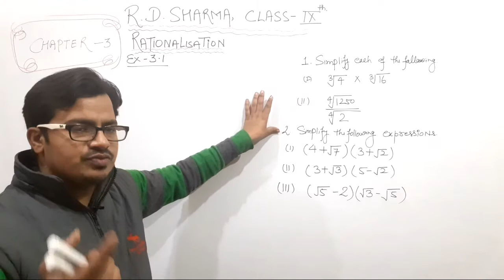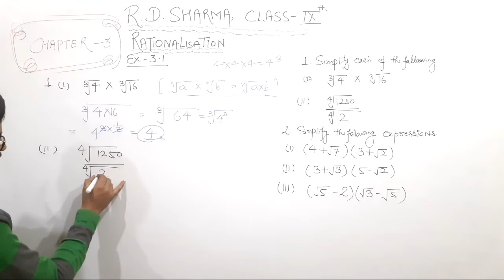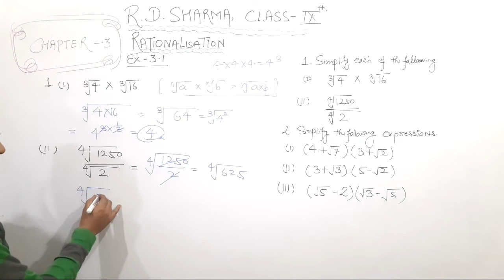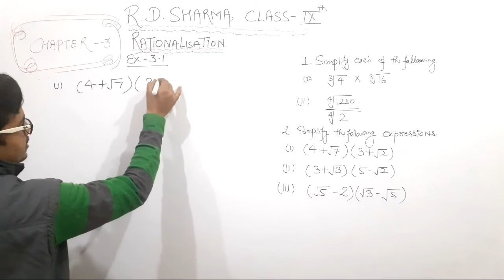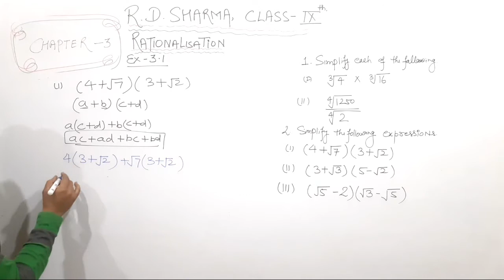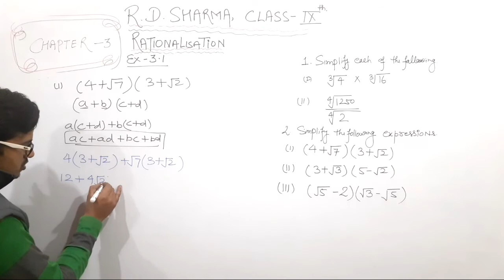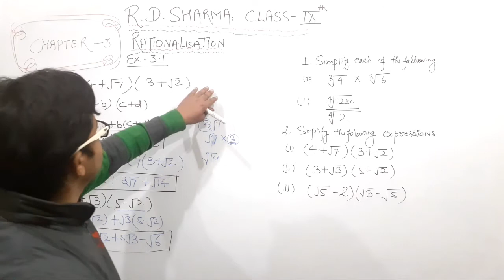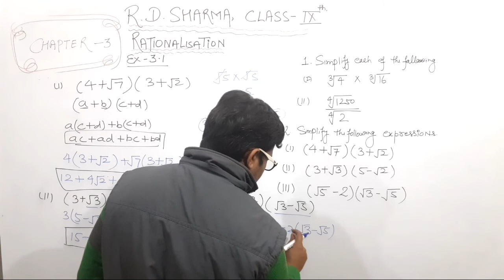CLASS 9TH ,RD SHARMA, RATIONALISATION,CHAPTER-3,EX-3.1,Q.1,2